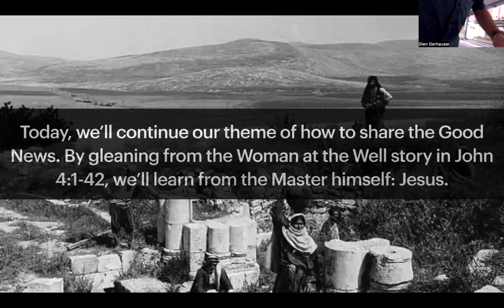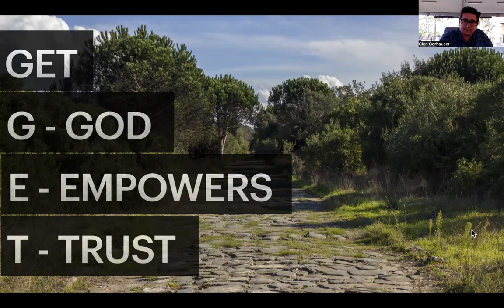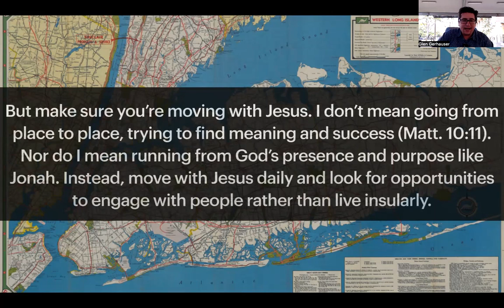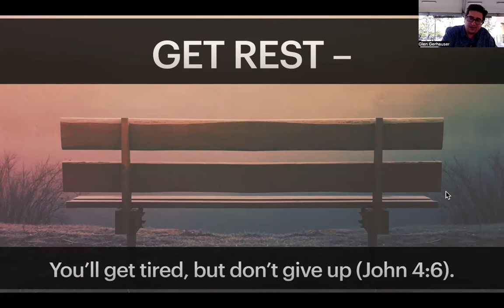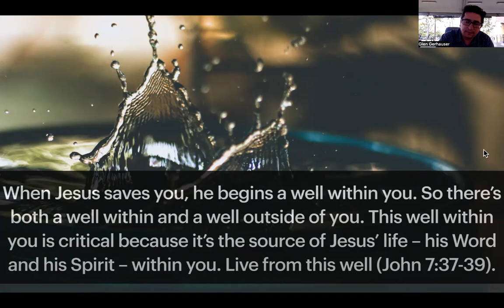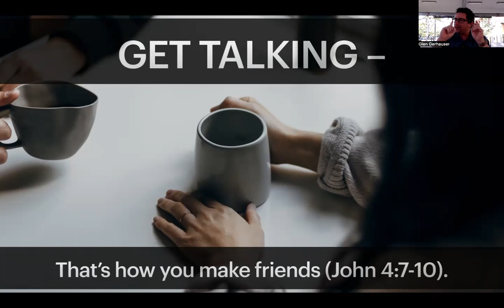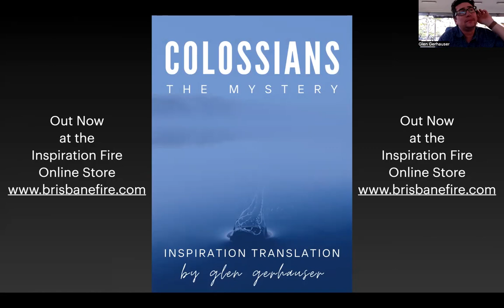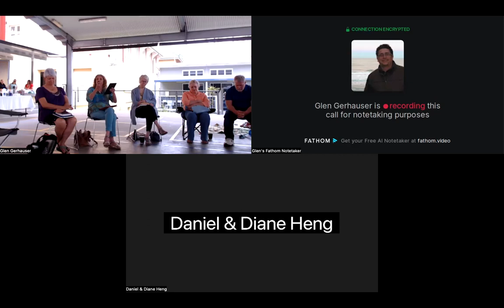GET MOVING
What can we learn from Jesus about sharing the faith?

In this message, we walk through the first part of John 4 – The Woman at the Well – to learn from the Master himself.

Want to go deeper? Check out the GET MOVING Teaching Bundle

This ministry is fueled by your prayers and generous donations. Thank you!